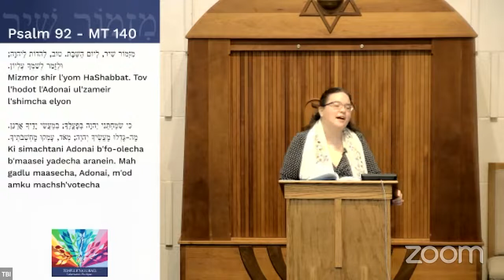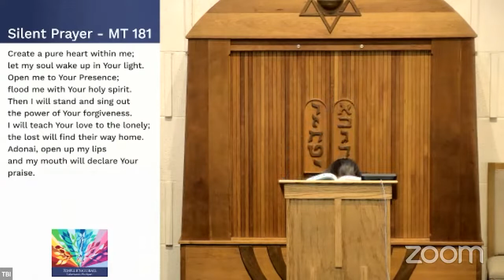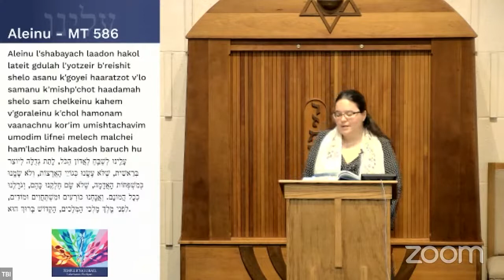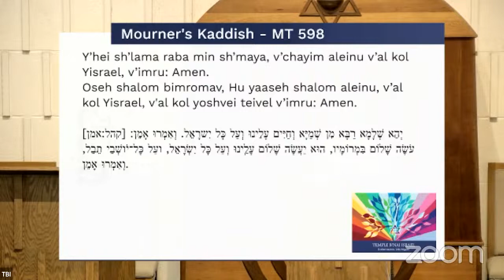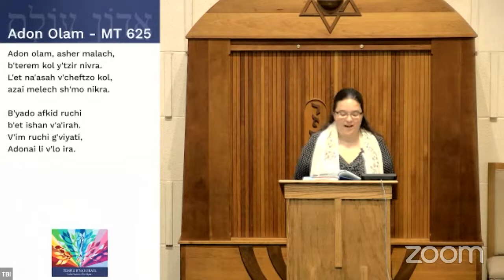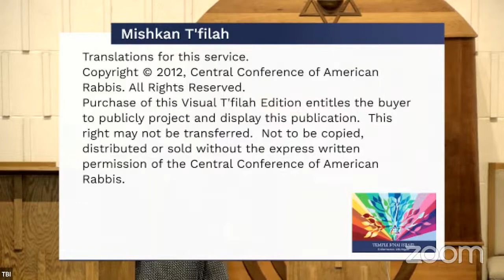Shabbat Services May 20th